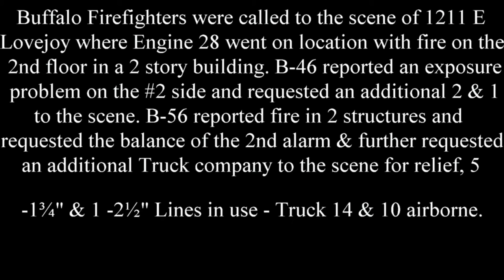2+Alarm Fire 1211 E Lovejoy St